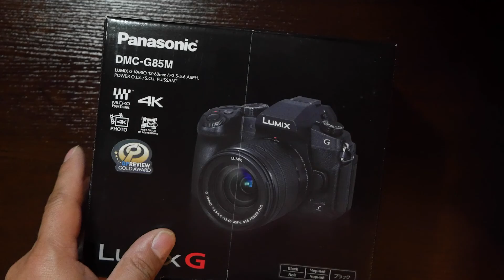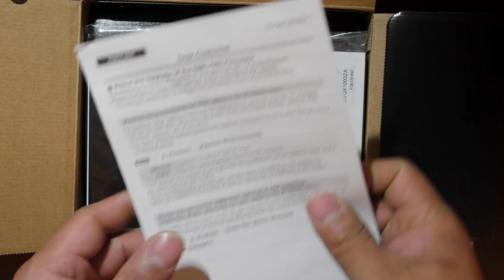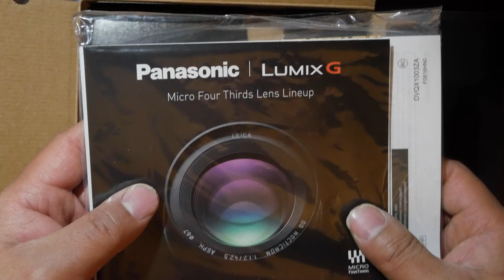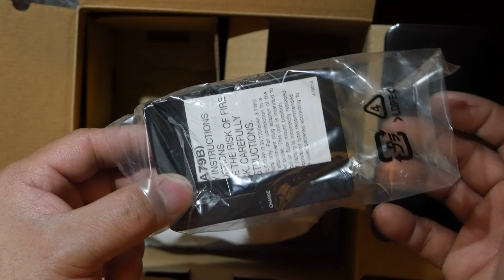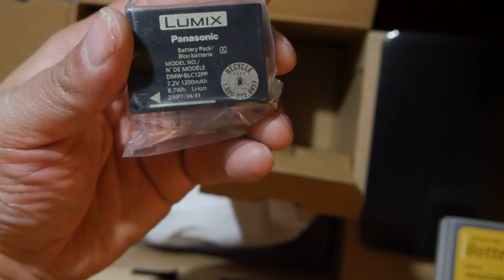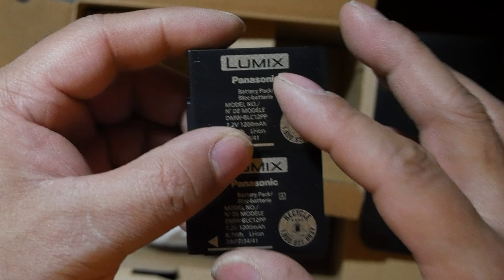Unboxing My New Panasonic g85 2020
Unboxing My New Panasonic g85, the newest vlogging Camera for my Channel. This will Be replacing My Panasonic G7. I'll be Doing a Comparison between the 2 in a Later Video.